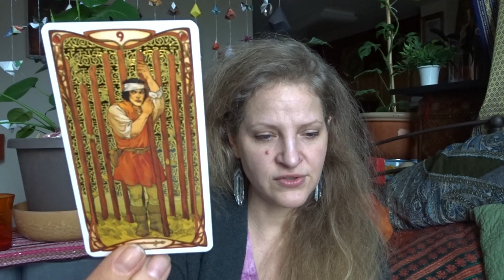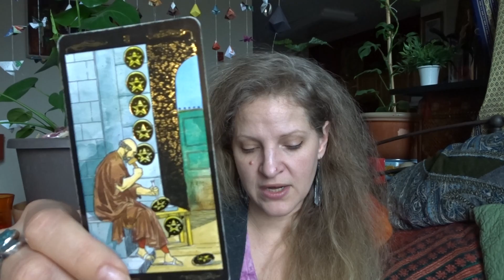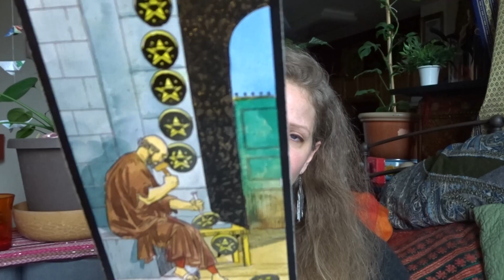VIRGO ♍ Weekly Tarot Card Messages March 1-8, 2021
Virgo, please enjoy these tarot readings I give for Passionate Women and Feminines in creating their own Purpose, Abundance, and Love. I always try to guide women toward positive affirmations to create a better life for themselves and the people around them.

Michele